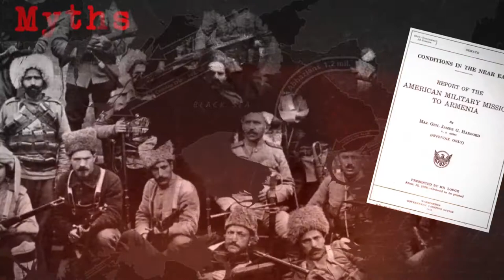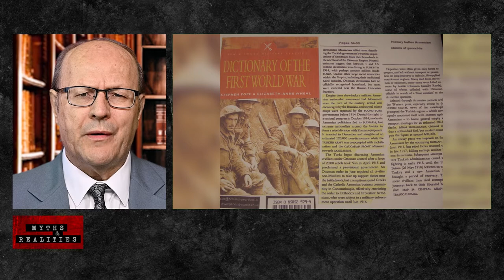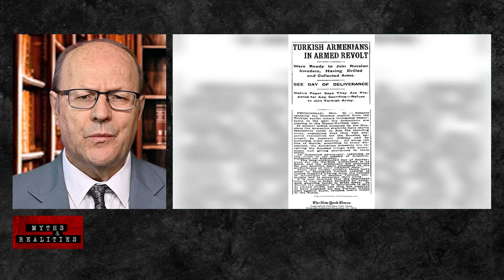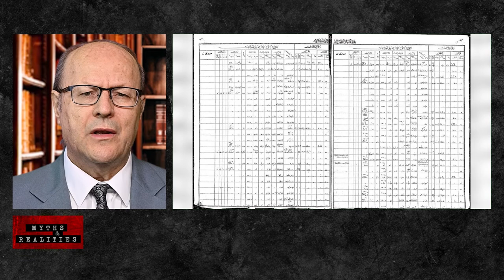Episode 24 - 1915 Events 1: What Really Happened Before, During, and After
►Myth&Realities with Ergün Kırlıkovalı. Ergün Kırlıkovalı will talk about socio-politic issues on TASC TV.

►Turks and Armenians have lived in peaceful co-habitation in Anatolia for about a millennium. The dispute we recently hear about refers to the events of the last 160 years. So, what happened that destroyed the peace of many centuries between the Turks and Armenians? World renown historian Professor Justin McCarthy, in his Testimony of May 15, 1996, at the U.S. House of Representatives, Committee on International Relations, gives us a glimpse. I only changed the word “deportation” to “relocation”, to stay loyal to the definition of each term. I quote: “…Actions of the Russian Empire precipitated the conflict. In 1800, Armenians were scattered within and beyond a region that now encompasses Armenia, Georgia, Azerbaijan, and Eastern Turkey. In (most,) Armenians were a minority which had been under Muslim, primarily Turkish, rule for many centuries. The Russian Empire had begun the imperial conquests of the Muslim lands south of the Caucasus Mountains. One of their main weapons was the transfer of populations – relocation. Russians ruthlessly expelled whole Muslim populations, replacing them with Christians whom they felt would be loyal to a Christian government. Armenians were a major instrument of this policy. Like others in the Middle East, the primary loyalty of Armenians was religious. Many Armenians resented being under Muslim rule, and they were drawn to a Christian State and to offers of free land (land which had been seized from Turks and other Muslims) … In Erivan Province … a Turkish majority was replaced by Armenians. In other regions such as coastal Georgia, Circassia, and the Crimea, other Christian groups were brought in to replace expelled Muslims. There was massive Muslim mortality in some cases up to one third of the Muslims died. The Russians expelled 1.3 million Muslims from 1827 to 1878. One result of this migration, serving the purposes of the Russians, was the development of ethnic hatred and ethnic conflict between Armenians and Muslims... Armenians cooperated with Russian invaders of Eastern Anatolia in wars in 1828, 1854, and 1877. When the Russians retreated, Armenians feared Muslim retaliation and fled.” The condition was worsened by rebellions of Armenian revolutionaries which, according to the Armenian historian Louise Nalbandian, started in Zeitun in 1862. Numerous armed, secessionist groups, which would be called terrorists in today’s parlance, were established between 1862 and 1890. Some among them were the Union of Salvation, The Black Cross Society, Protectors of The Fatherland, Armenakan, The Hunchakian Revolutionary Party, and The Armenia Revolutionary Federation (also known as the Dashnaks.) Prof. McCarthy’s congressional testimony continues: “…The situation was exacerbated in the 1890s in which cities in Eastern Anatolia were seized and many Muslims and Armenians were killed. Intercommunal warfare between Turks and Armenians in Azerbaijan during the Russian Revolution of 1905 added to the peoples’ distrust of each other. Muslims and Armenians were now divided into sides, antagonists. Each group believed that in a war they would be killed if they did not kill first, a classic self-fulfilling prophecy…  Armenian revolutionaries, many trained in Russia, attempted to seize main Ottoman cities in Eastern Anatolia. They took the city of Van in April 1915 and held it until Russia invaders arrived, killing all but a few of the Muslims of the city and surrounding villages. In the countryside, Muslim tribesmen killed the Armenians who fell into their hands. Armenian and Kurdish bands killed throughout the East, and massacre was the rule of the time. Russian and Ottoman regular troops were less murderous, but they too gave little quarter to those viewed as the enemy…The killing went on until 1920. Many more died of starvation and disease than from bullets… In the province of Van, 60% of the Muslims were lost by war’s end…When the Russians and Armenians triumphed, all the Muslims were exiled, as were all the Armenians when the Ottomans triumphed. The Ottoman government also organized an official relocation of Armenians in areas under their control… the relocations were not acts of one-sided genocide…”  When the Ottoman Empire was attacked by the most powerful armada of the time, a joint British- French naval force, at Dardanelles and its survival at stake, the Ottoman-Armenians in the East, instead of coming to the rescue of their state, chose to take arms against it and even joined the invading Russian enemy armies. If those Armenians stayed loyal to their country, the temporary resettlement order of May 31, 1915, would not be issued.